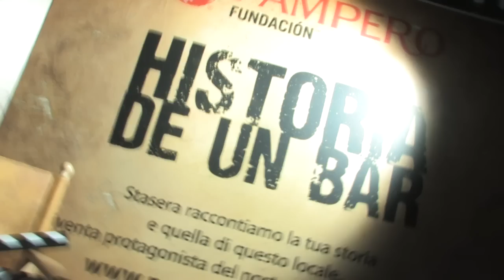Torino 23 giugno, 2010 Lobelix2